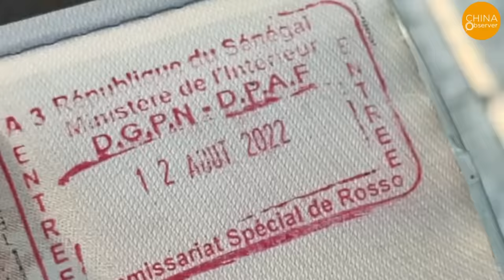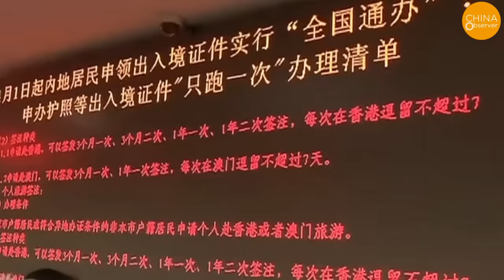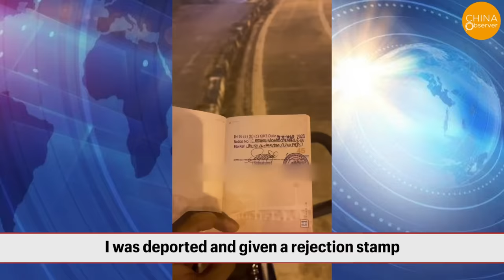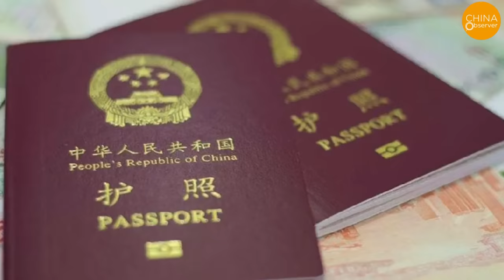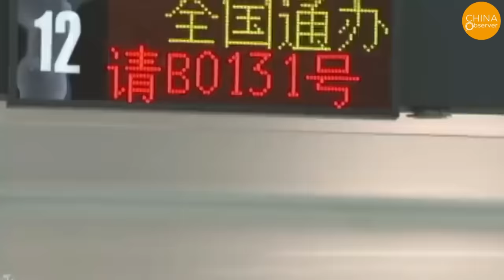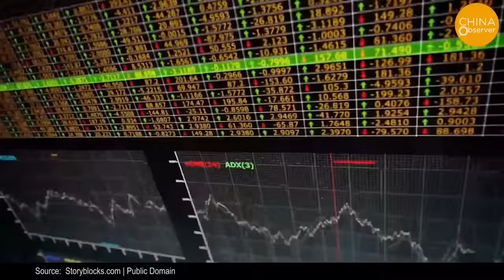Is Chinese Passport A Tofu Passport?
The real situation when you hold a Chinese Passport.
The situation unfolded when a young man from China was departing from Senegal in West Africa. Upon entry, he indeed did not need a visa, but when he arrived at the exit checkpoint, Senegalese staff charged him a visa fee of 50 euros for the reason that,
Isn't it said that Senegal offers visa-free access for Chinese citizens? With no other choice and a flight to catch, the young man reluctantly paid the 50 euros, boarded the bus to the plane, and was seething with anger.
At this year's "Two Sessions" in China, member of the National Committee of the Chinese People's Political Consultative Conference, Dai Bin
Upon hearing this, Chinese citizens were eager to test the true value of their Chinese passports. The video clips above are firsthand experiences of Chinese citizens at the airports of one of the 150 visa-free countries mentioned by the Chinese People's Political Consultative Conference (CPPCC).
In Southeast Asia, a Chinese traveller named Ali encountered a similar situation. This travel enthusiast, believing the words of the CPPCC that Chinese passports can gain visa-free entry to 150 countries, thought that it must certainly include Malaysia. So, one day in March, while Ali was travelling in Thailand, he decided to enter Malaysia via a land border crossing by bike, intending to get a visa on arrival.